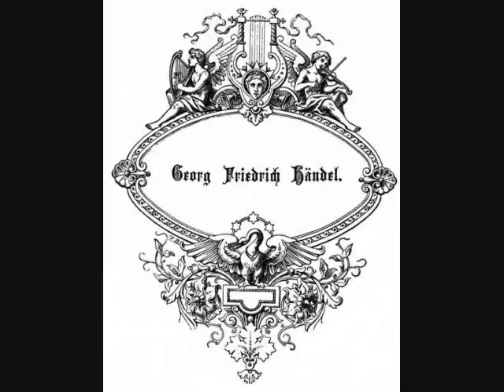Georg Friedrich Händel "Concerto grosso Op 6 No 11"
Concerto grosso Op 6 No 11 in A Major
by Georg Friedrich Händel
1. Andante:Larghetto e staccato
2. Allegro
3. Largo e staccato
4. Andante
5. Allegro
Camerata Romana